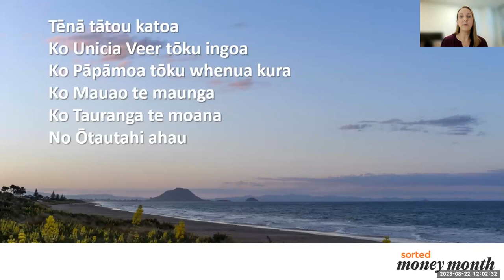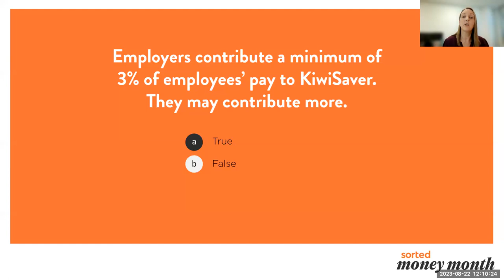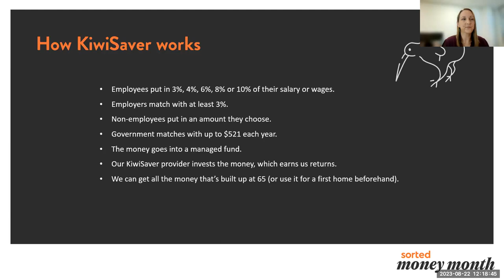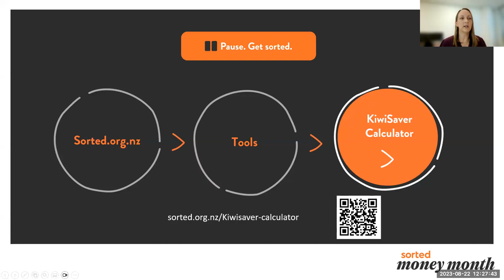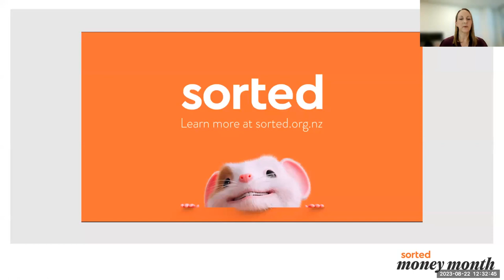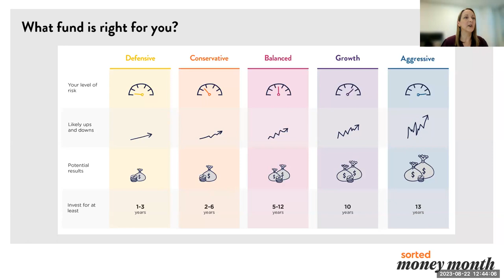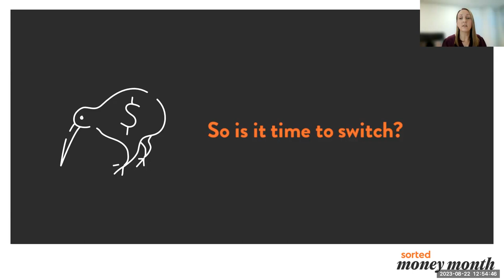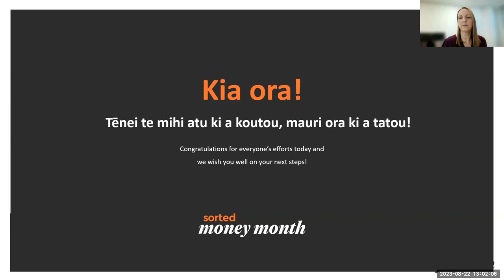Sort your KiwiSaver webinar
For Sorted Money Month, we're encouraging everyone to take a pause and sort their money. Want to sort your KiwiSaver? Watch our webinar.